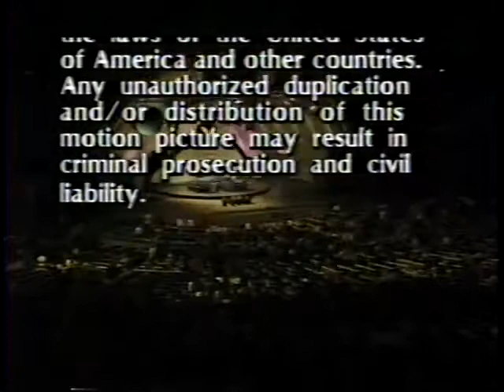Maynard Ferguson at The 1982 Playboy Jazz Festival